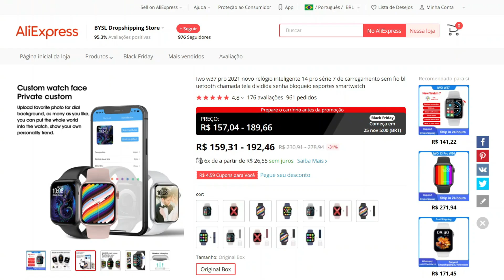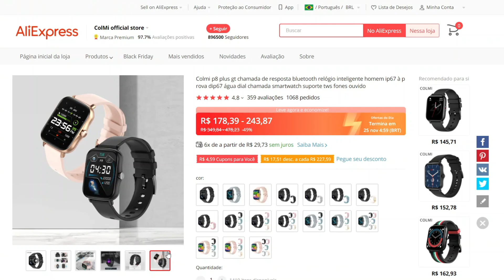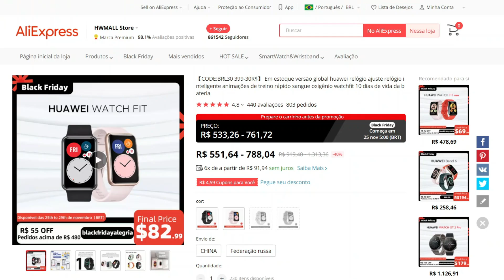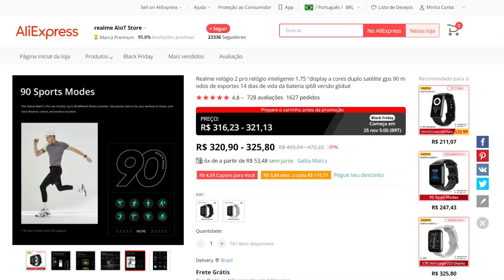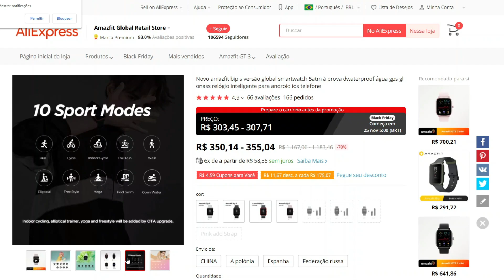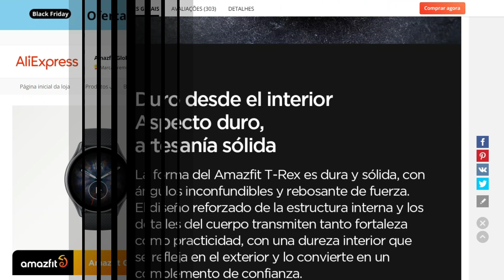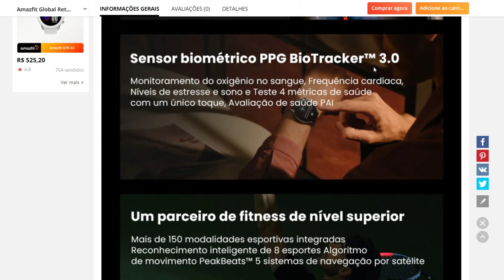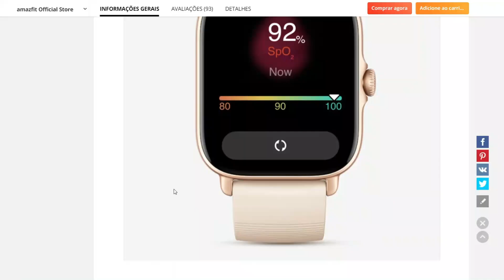10 MELHORES SMARTWATCHES para COMPRAR na BLACK FRIDAY 2021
Iwo w37 Series 7
Colmi p8 plus
Maimo Smart Watch
Huawei Watch Fit
Realme Watch 2

Amazfit Bip S
Amazfit Bip U Pro
Amazfit T-Rex
Amazfit gtr 3 pro
Amazfit gts 3 pro